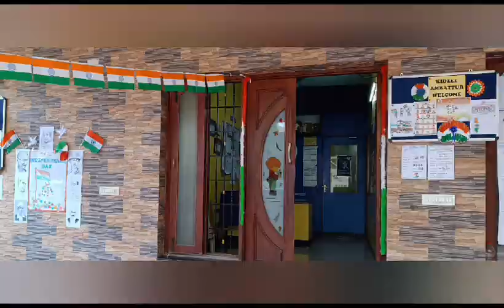Junior KG(Sapphire) dance for Independence day celebrations in 2024 at Kidzee Ambattur.